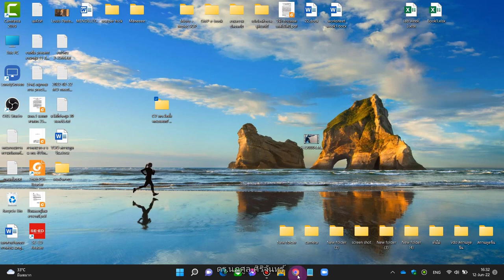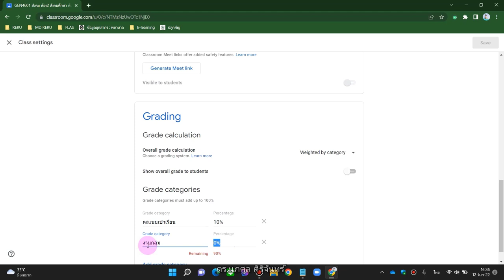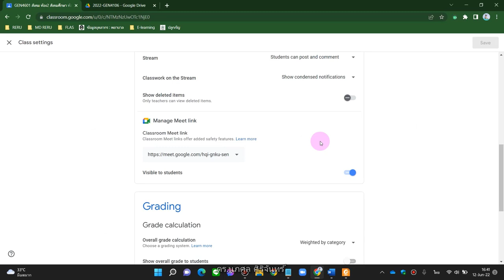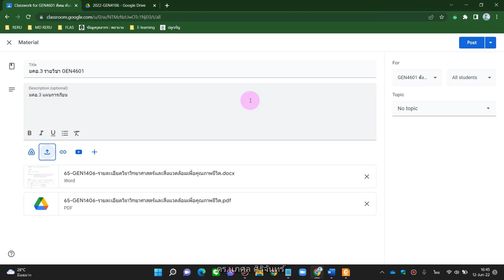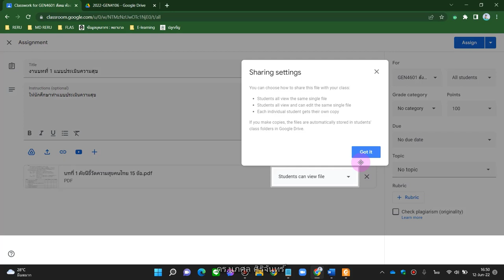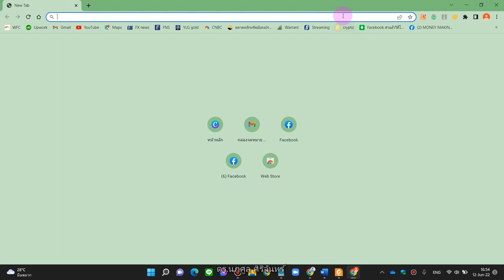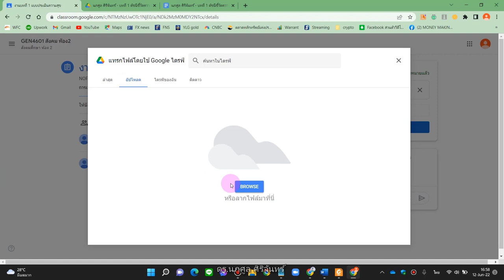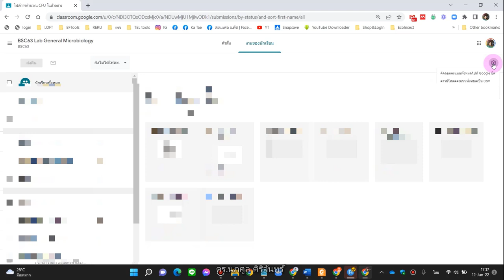อัพเดทการใช้งาน google classroom ตั้งแต่สร้างห้อง ส่งงาน จนตัดเกรด อัพเดทปี 2022